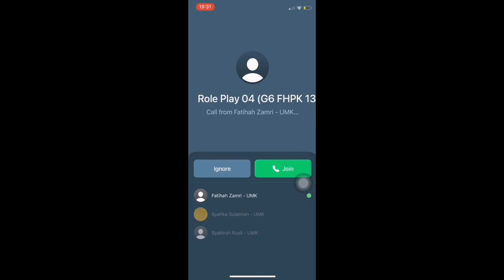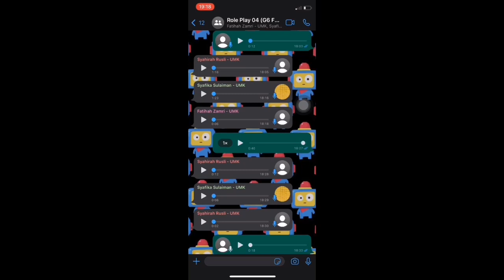ROLE PLAY 04 (G6 FHPK13)